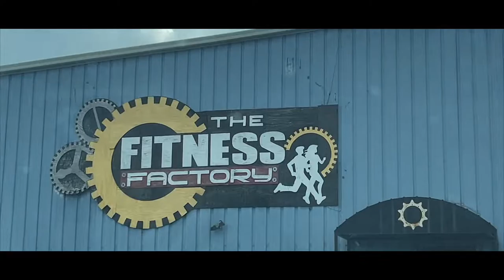CHIPOTLE IS MY LIFE (New Heights Part 5)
Deadlifting a heavy single and taking my buddy Sam to try chipotle for the first time!!

Personal Social Medias:
Instragam: @ztd_1997